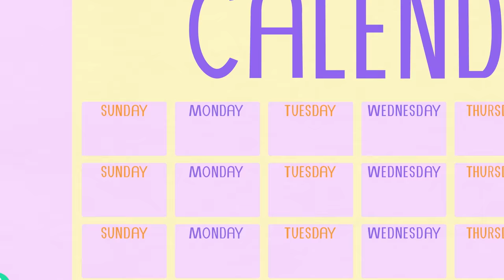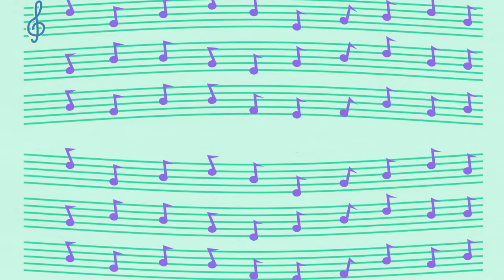StoryBots | Learn The Days of The Week In English | Learning Songs | Songs For Kids | Netflix Jr